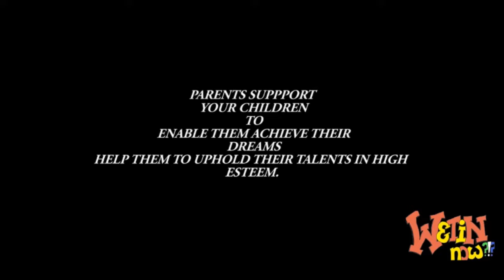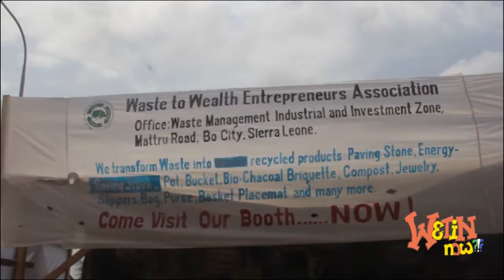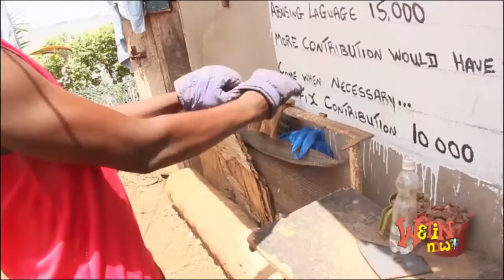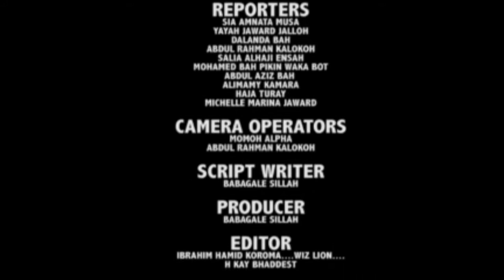Eric Kawa alongside Mariama Bah on Wetin Now TV Show.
SL's 55th Independence Anniversary.My first presentation of the Wetin Now TV Magazine Show.